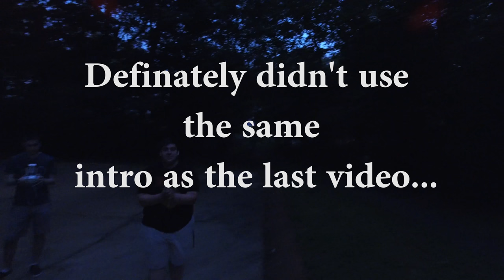Phantom 4 Drone Video 2 - Lake Benson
Footage from a Phantom 4 at Lake Benson